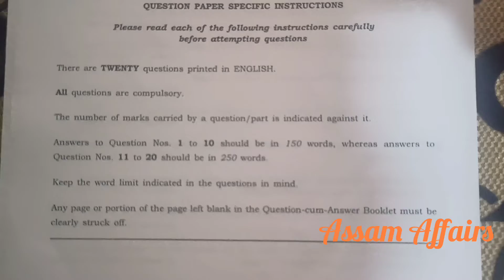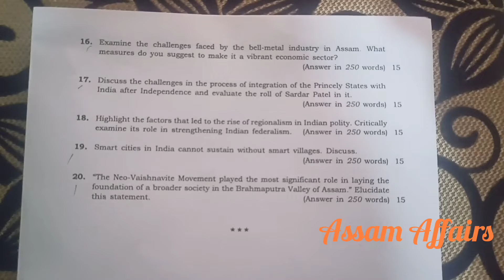APSC mains question paper_GS 1